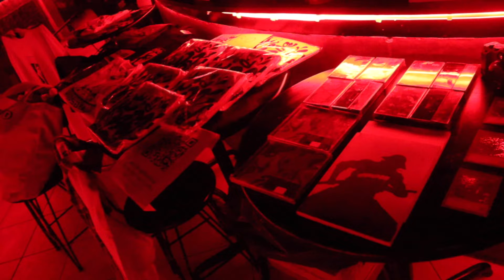The Dojo Experience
Footages from Flow Dojo's live set at Decommune

Shot by:
- Wunna A. -
Edited by
- Réjizz -

Starring:
- Réjizz -